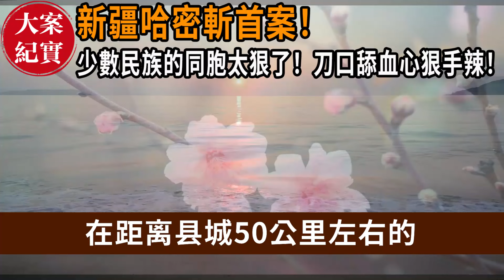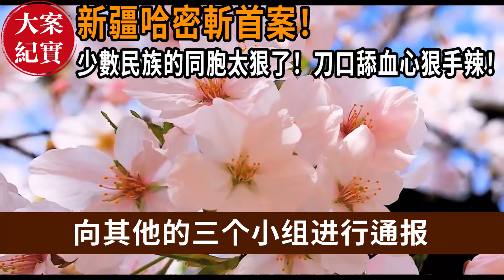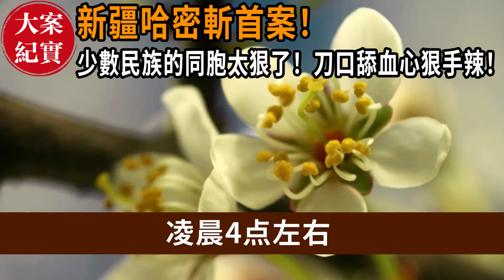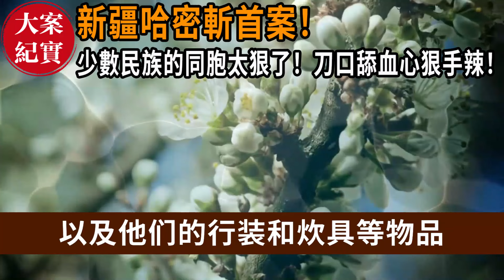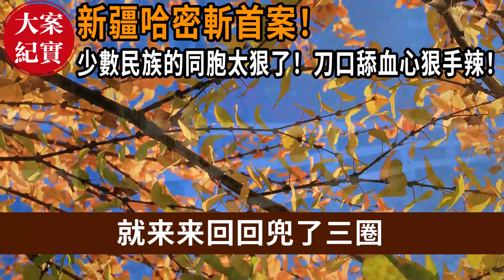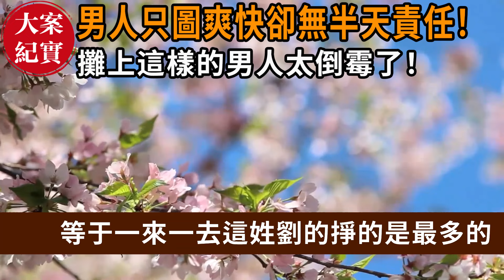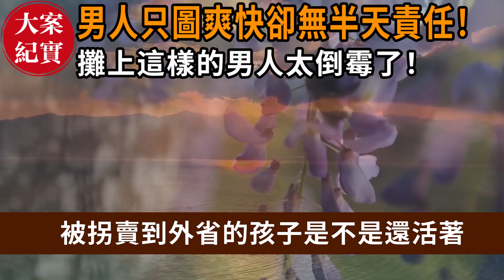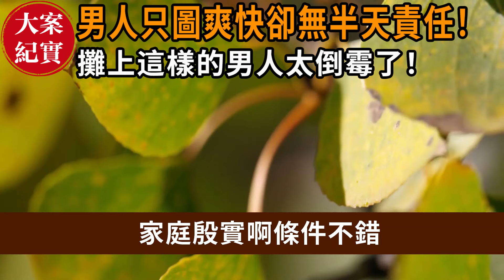大案紀實丨新疆哈密斬首案！少數民族的同胞太狠了！刀口舔血心狠手辣！